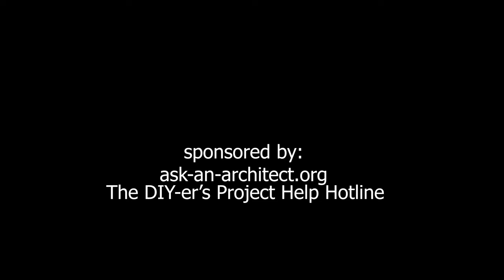Finding Hidden Lines in Remote Wilderness [ Overlanding, Climbing & Splitboarding Adventure Film ]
The remote Great Basin region of the Western United States. A region with a landscape that is marked by high peaks surrounded by desert scrub.  Not a typical area to envision backcountry splitboarding and mountaineering. However, in each of these lowlands lies an endless amount of off-roading that leads to truly remote trailheads devoid of any crowds or permit quotas with endless lines to test out backcountry splitboarding travel and downhill splitboarding speed. No Permits? No Crowds? This is the exact type of adventure 3Elements seeks out and documents and what better background for a splitboard movie / film. This particular desert climb of a four thousand foot route from the desert floor to the top of the east face of the range is an interesting line that would prove both challenging and rewarding. With an off road journey up an unknown road, 2 creek crossings, a winter trek no less with 1000 feet in the desert before we could break out our splitboarding skins, a mandatory overnight campout and an arduous and dangerous climb to reach the summit, the barrier to entry for this line is high. Yet even with the challenges of the line present, sometimes every detail can come together to make exploring these regions on our splitboards interesting and fun regardless of the conditions.

Joined by climbing buddy J.H..

Splitboarding Scene Song - Blvck Ceiling - Fountain

3Elements is about making adventure films that document hard to reach locations in rugged and below optimum conditions for Surf (coming soon, COVID is making surf travel difficult), Mountain Climbing/Rock Climbing and Overland / Off road travel. This is not a selfie channel with easy hikes, cooking recipes and pop-up camp sites just off the interstate. Our sporadic posting ensures we only deliver true rugged adventures and not just filler content. Also, enjoy the adventure film!